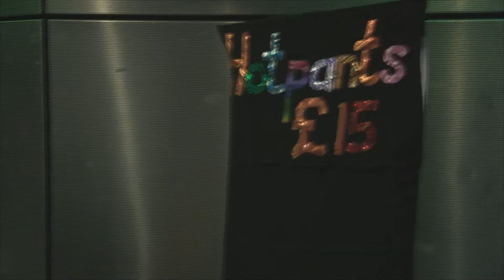Pole 4 Purpose: charity fundraiser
Pole 4 Purpose is an annual charity fundraiser, organised by A Pole New Adventure studio in Sheffield, UK.

In November 2013 it raised over £1,000 for Breast Cancer Care, South Yorkshire Eating Disorder Association and Everyman cancer research.